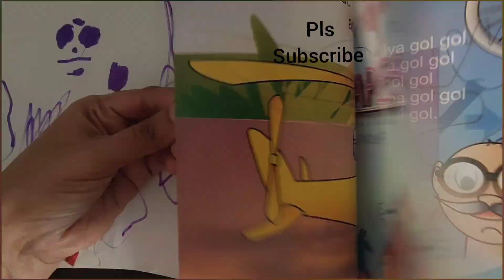How to draw a young Women/ How to draw a Boy Step by step tutorial for beginners/ drawing pictures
How to draw a young Women
how to draw a boy Step by step tutorial for beginners
drawing images
drawing ideas
drawing pictures